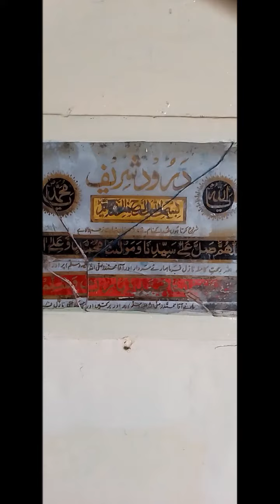Old Mosque In Pakistan | Historical Mosque In Village Of Punjab | Famous Vadi Masjid